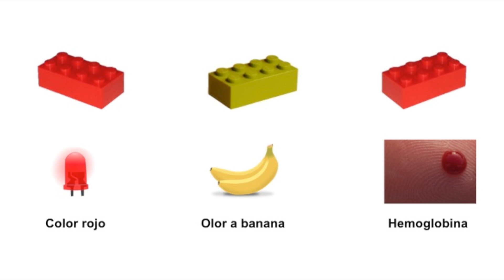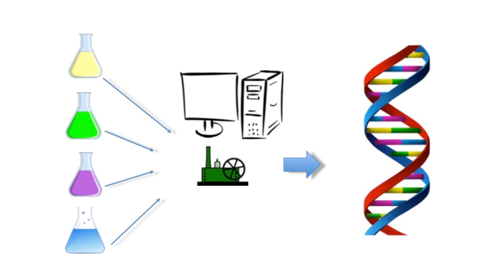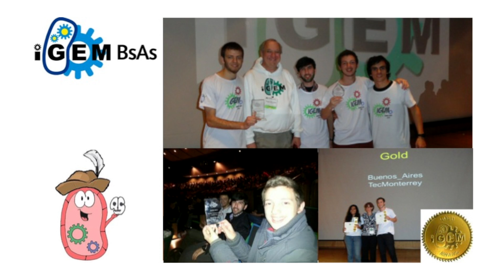Biologia sintetica -- imaginar es poder | Alejandro Nadra | TEDxRiodelaPlata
This talk was given at a local TEDx event, produced independently of the TED Conferences. La biología sintética permite crear nuevas formas de vida, diseñadas con un propósito. Alejandro Nadra describe cómo se hace y cuenta cómo, con un grupo de alumnos, diseñaron un detector de arsénico en agua que puede salvar muchas vidas, usando las herramientas de la biología sintética que ya están disponibles para todo el mundo.

Alejandro Nadra es Investigador del Consejo Nacional de Investigaciones Científicas y Técnicas (CONICET) y docente en la Facultad de Ciencias Exactas y Naturales de la Universidad de Buenos Aires (FCEN-UBA). Es Licenciado en Biología y Doctor en Química.
Realizó un postdoctorado en el grupo de modelado molecular de la FCEyN y otro en el programa de biología de sistemas del Centro de Regulación Genómica de Barcelona. Investiga en el Laboratorio de Bioquímica Estructural del departamento de Química Biológica y es Profesor adjunto del departamento de Fisiología, Biología Molecular y Celular (FCEyN-UBA).
Con el fin de promover la biología sintética en Argentina, ha organizado cursos y coordinado los dos equipos argentinos que compitieron en las competencias internacionales de biología sintética (iGEM). El equipo 2013 desarrolló de un biosnensor de arsénico, por el que obtuvo una medalla de oro y el premio al mejor modelo teórico